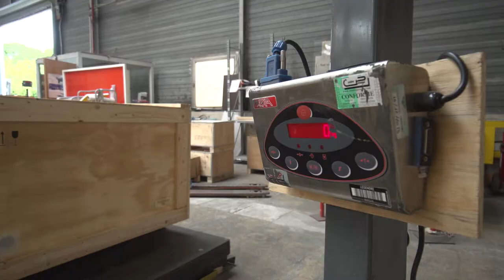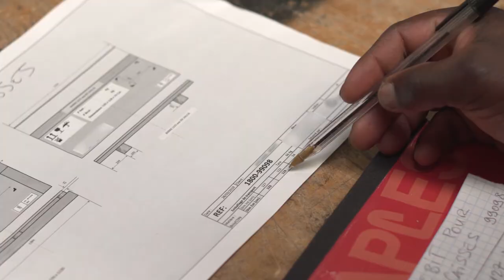Le métier de chef d'équipe emballage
Découvrez le métier de chef d'équipe emballage dans le secteur du travail mécanique du bois.